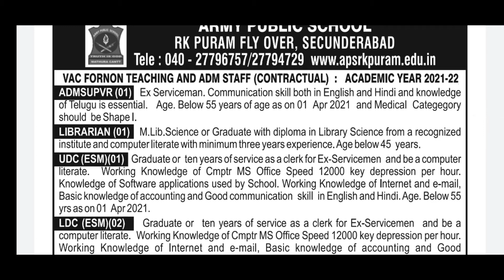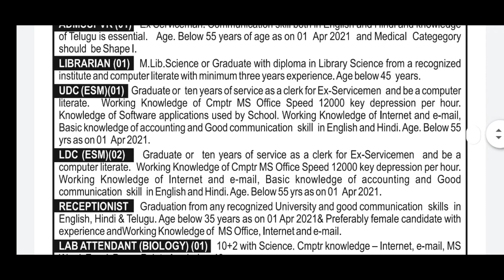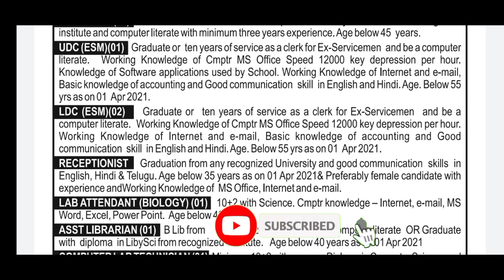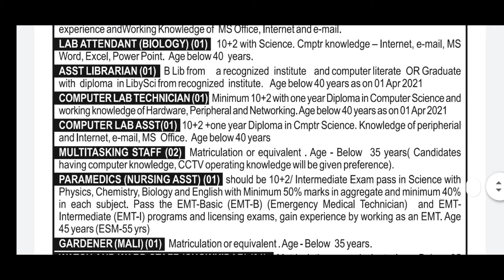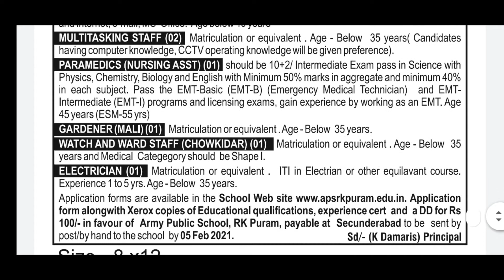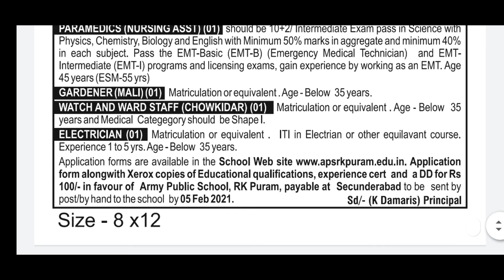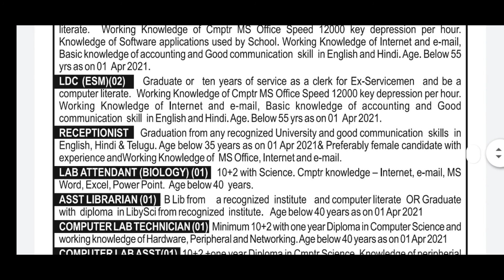Army public school RK Puram, Secunderabad Recruitment 2021| Army public School లో ఉద్యోగాల భర్తీ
Army public school RK Puram, Secunderabad Recruitment 2021|
Army public School లో ఉద్యోగాల భర్తీ